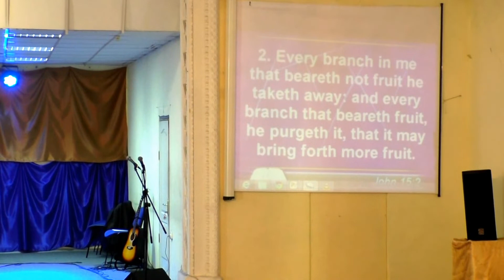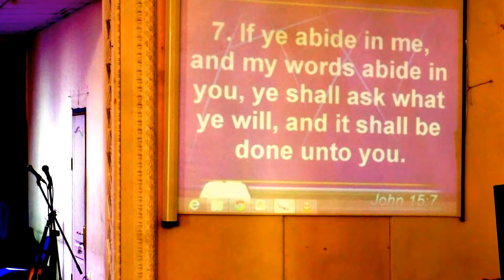Church on The Rock Thanksgiving Service 27.09.2015 2/4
The Church celebrates her annual thanksgiving service ... God bless you as you watch!